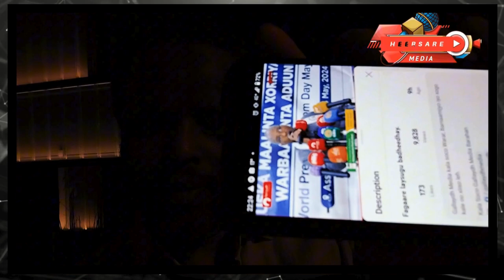Dadkii Lagu Dhaliilay In Ay Dhexdhexaadnimada Lumiyeen | Qof Xirfaddiisu Dhexdhexaadnimo Faraysaa Ma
Qof xirfaddiisu dhexdhexaadnimo faraysaa marka uu dhinac noqdo, wixii ku dhaca isagaa isugu wacan!